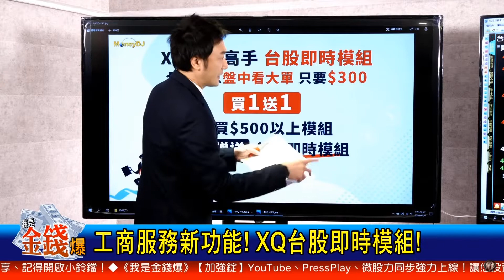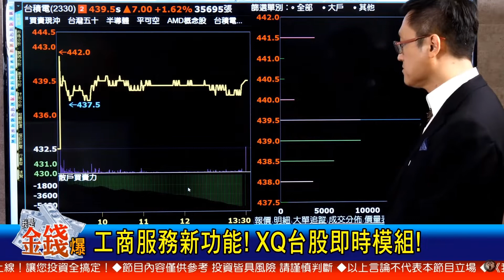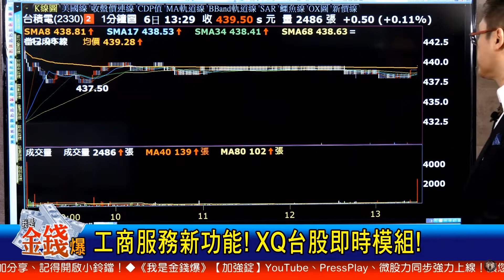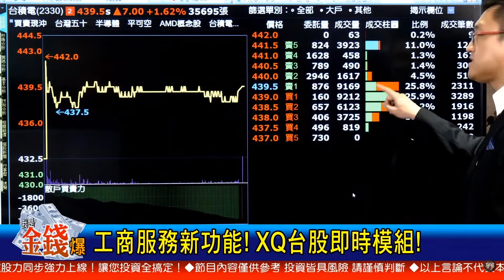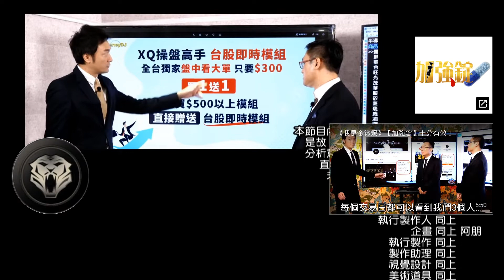「我是金錢爆」大力推薦👍《XQ台股即時模組》七大功能介紹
想學習個股操作？財經專家都在使用 XQ台股即時模組‼
《我是金錢爆》大K為大家實際示範，XQ台股即時 超強7大功能！👇👇👇
📌 大戶買賣力
📌 大單追蹤
📌 成交分布
📌 技術指標
📌 價量表
📌 分價圖
📌 報價欄位組合搭配

🔥 全台最強的看盤軟體！完整股市數據＋百種選股策略

※原XQ操盤高手已更名為「XQ全球贏家(個人版) 」，原操盤高手用戶所享有功能均保留不受影響。